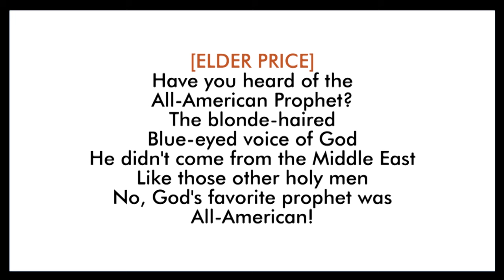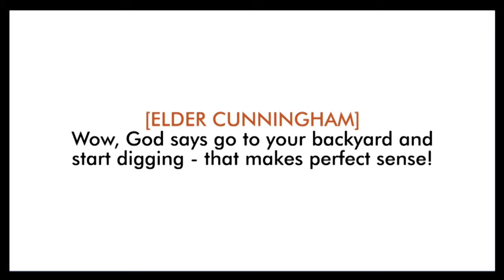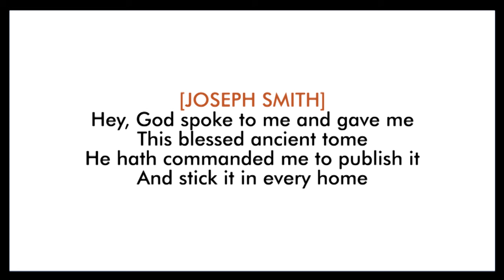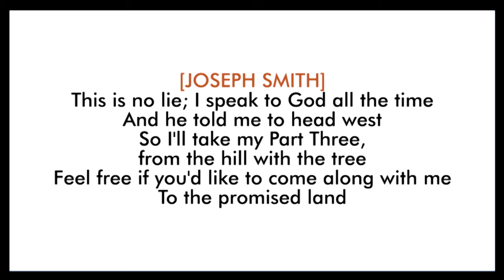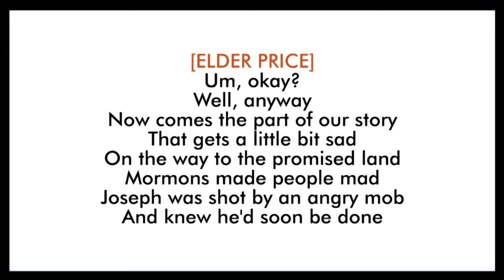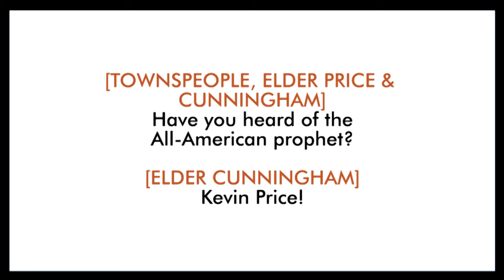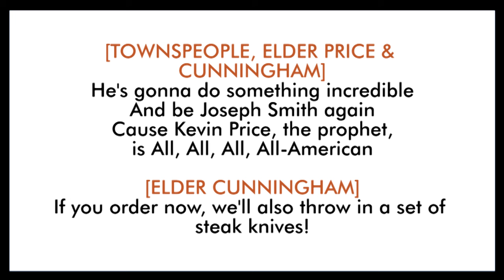All-American Prophet — Book of Mormon (Lyric Video) [OBC]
From the Original Broadway Cast Recording of The Book of Mormon, the seventh track: "All-American Prophet". The said musical is written by Trey Parker, Robert Lopez, and Matt Stone.

I'm working on the other tracks from the cast recording! :))